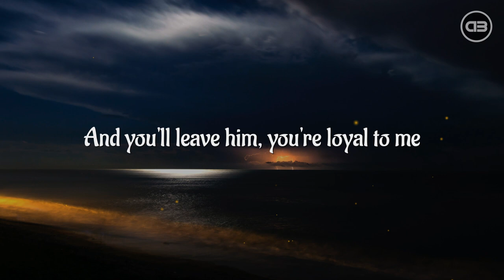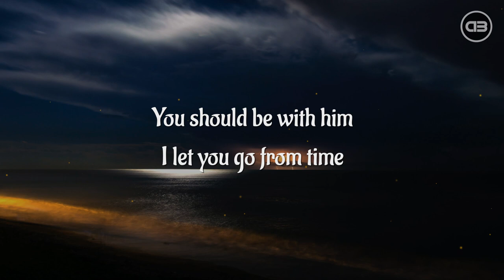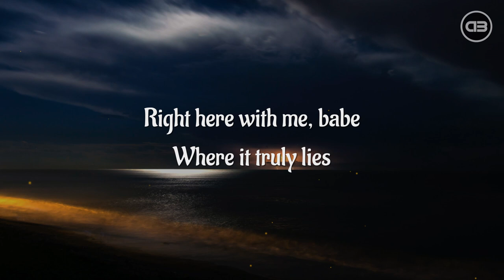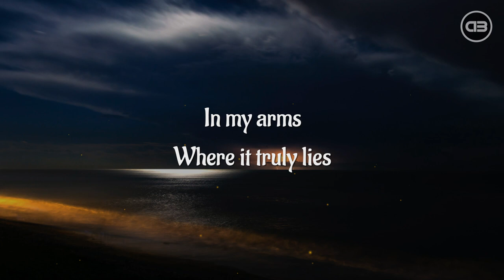Swedish House Mafia and The Weeknd - Moth To A Flame (Lyrics)